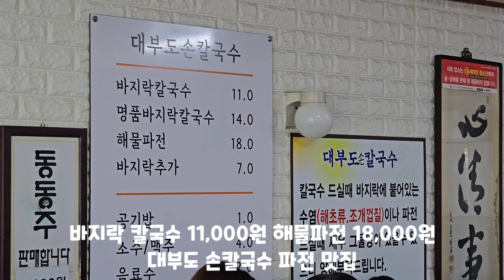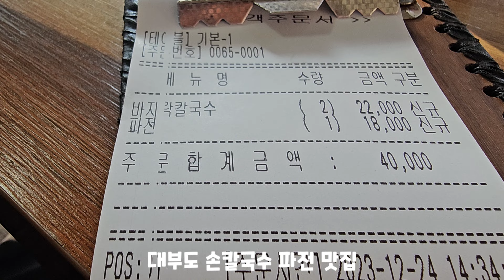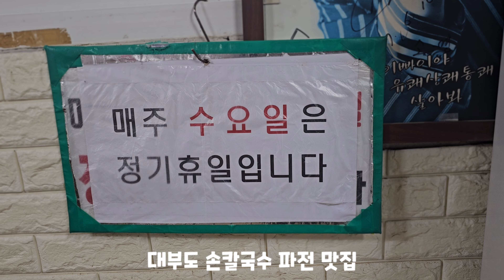대부도 칼국수 찐 맛집 손칼국수 막걸리 공짜 파전도 좋아요 시흥맛집